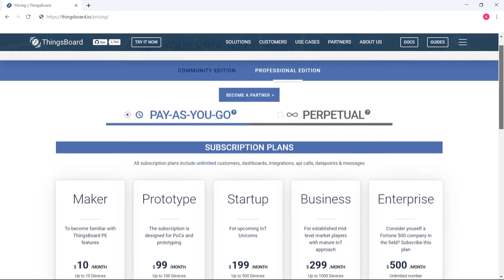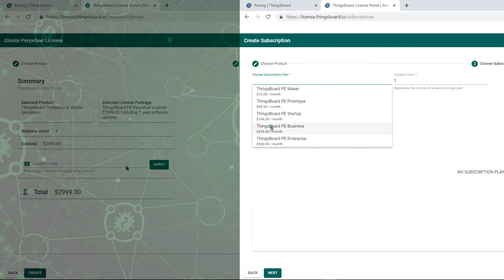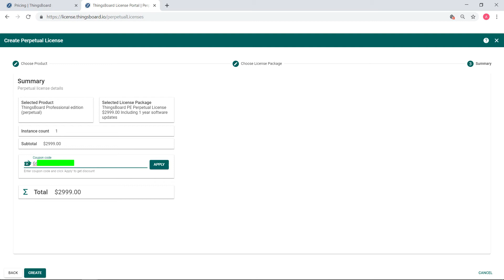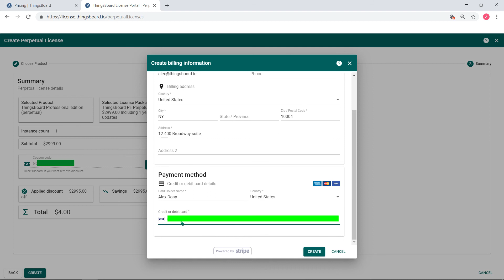ThingsBoard Professional Edition: How to purchase the perpetual license?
This video guide disclose purchasing of ThingsBoard PE perpetual license with 1 year of updates via License portal.

ThingsBoard License Server is a billing solution that allows TB PE customers to easily purchase and manage license keys online. The License Server was introduced in mid 2019 to improve existing software order-and-get process and is based on experience with the first 500 TB PE clients. The License server is accessible via web — on separate License Portal